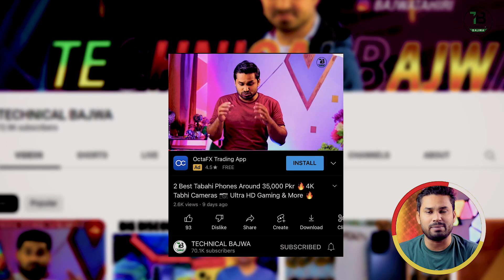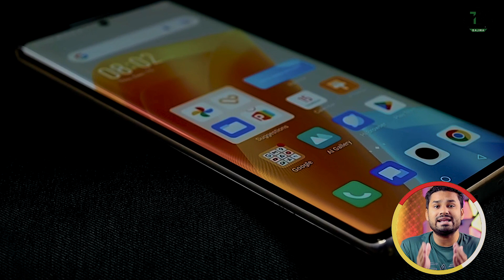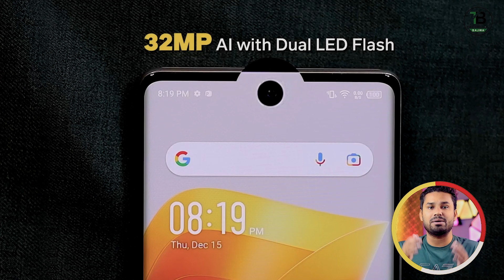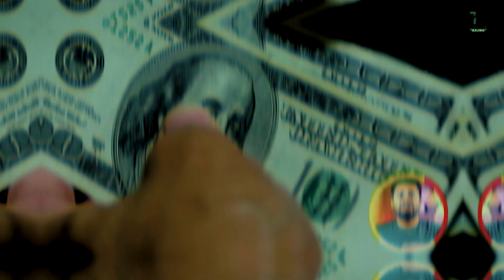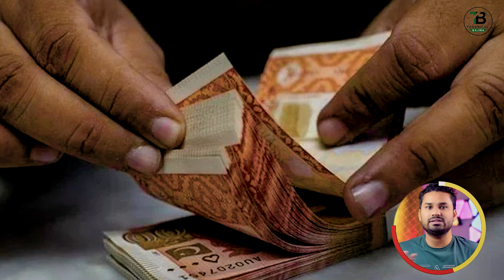Infinix Zero Ultra 5G : First Look And Price in Pakistan ⚡️Review | Tecno Phantom X2 Killer 😜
Infinix Zero Ultra 5G : First Impressions & Price in Pakistan ⚡️Review | Tecno Phantom X2 Killer !!